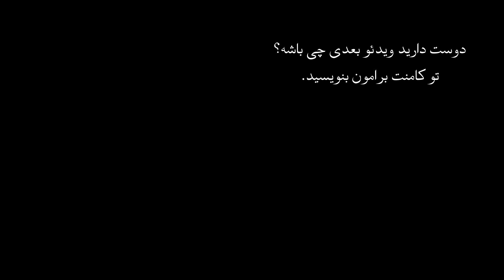اپیزود شصت و نهم پرونده های جنایی - بررسی پرونده ی قتل خانواده لاندی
چه کسی میخواست یک مادر و فرزند را به قتل برساند؟ یک پاپوش یا یک قاتل سنگدل